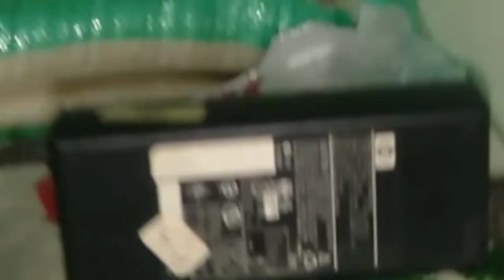Hati hati cas accu tanpa petunjuk dan teori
melakukan cas accu perlu ilmu sebelumnya untuk menghasilkan strum yangboptimald an tidak menyebabkan kerusakan (soak) pada accu. Apalagi melakukan sendiri dengan alat yang tidak standart